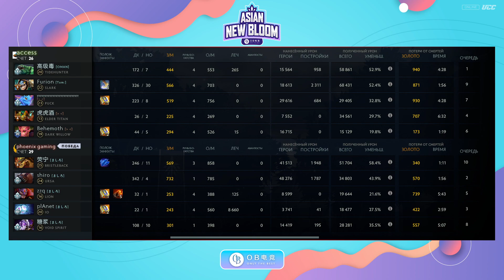(RU) Phoenix Gaming vs Access | Asian New Bloom | map2